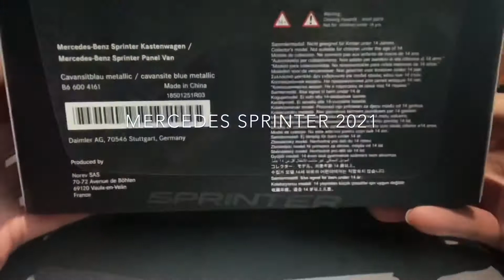Unboxing Mercedes Benz Sprinter 2020 Diecast 1:43 Norev#diecast#mercedes#modelcars#truck#van#car